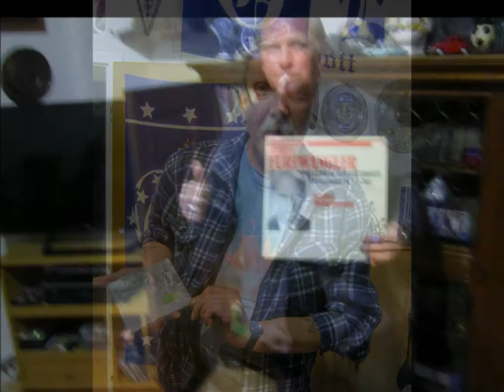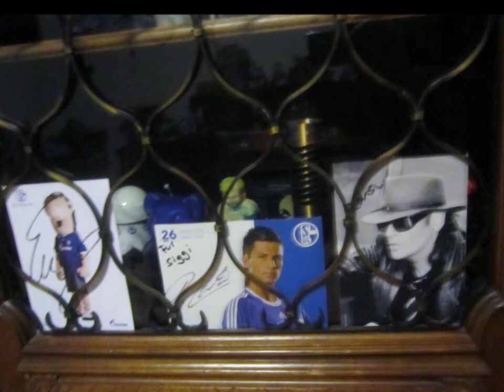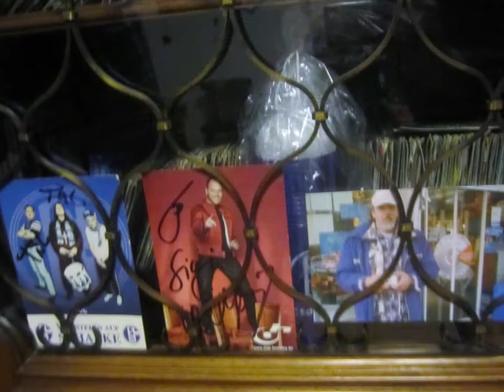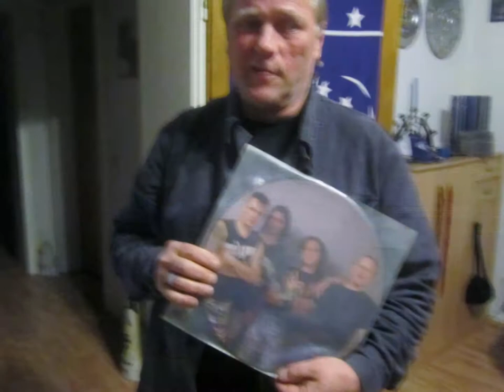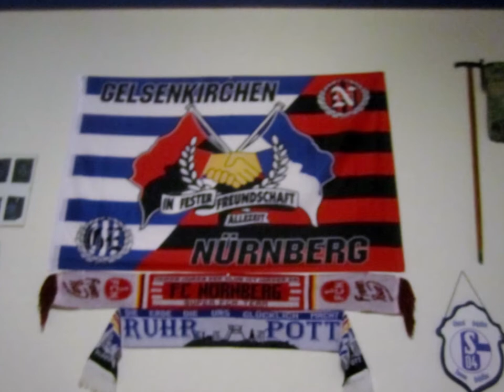MOTOROCK 2019 - Auf GEht es nach Werne a.d. Lippe !